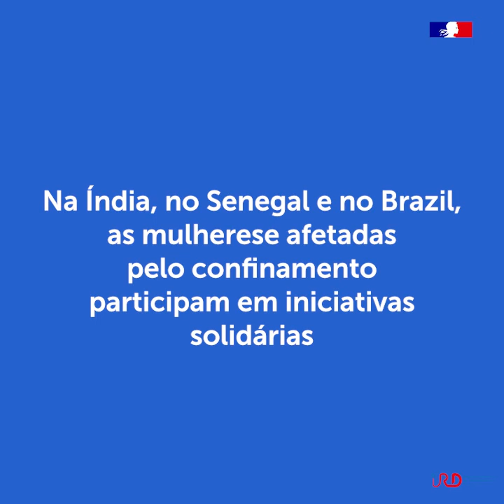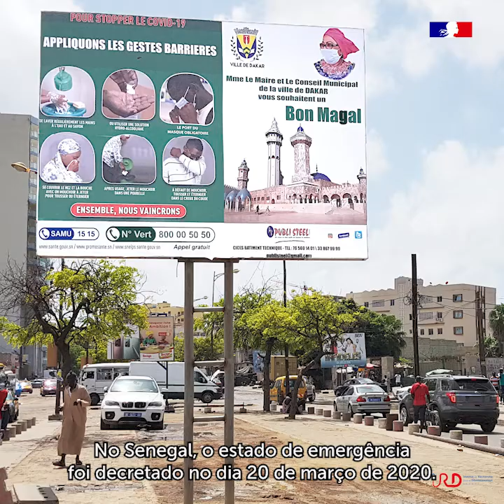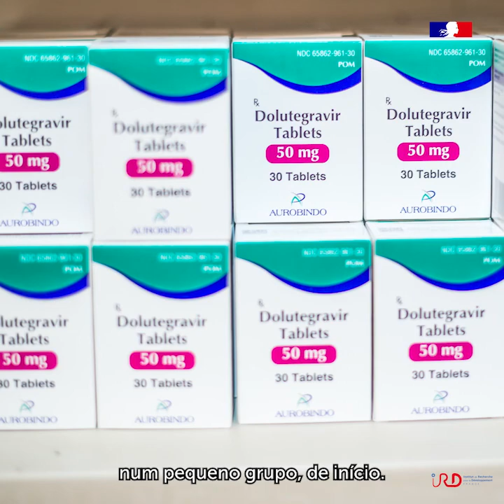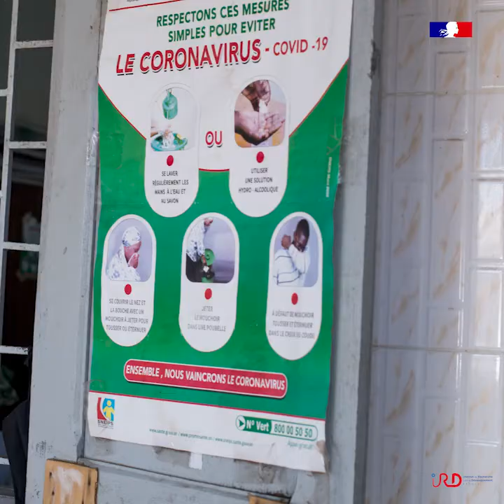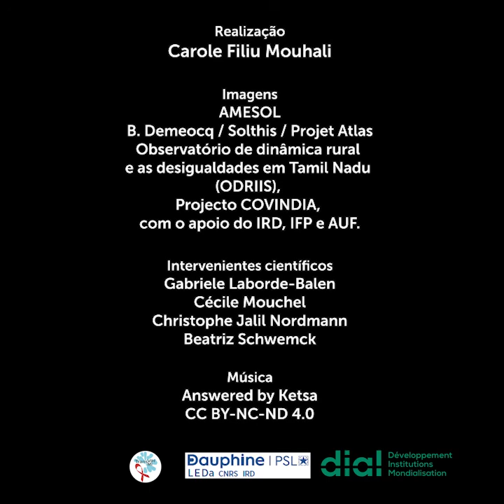Covid 19 As mulheres toman a iniciativa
Na India, no Senegal e no Brazil as mulheres afatadas pelo confinamiento participam em iniciativas solidarias.
Réalisation: Carole Filiu Mouhali
Images: AMESOLB. Demeocq / Solthis / Projet Atlas
Observatoire des Dynamiques Rurales et des Inégalités en Inde du Sud (ODRIIS), projet COVINDIA, avec le soutien de l’IRD, de l’IFP et de l’AUF.
Intervenants scientifiques: Gabriele Laborde-Balen, UMR TRANSVHIMI, (IRD, Université de Montpellier, INSERM, Institut Bouisson Bertrand); Cécile Mouchel, UMR CESSMA (IRD, Université de Paris) et LEDA-DIAL (IRD, CNRS, Université Paris-Dauphine) et Institut français de Pondichéry (IFP); Christophe Jalil Nordman, UMR LEDA-DIAL (IRD, CNRS, Université Paris-Dauphine) et Institut français de Pondichéry (IFP); Beatriz Schwemck, Unicamp / Université de Paris.